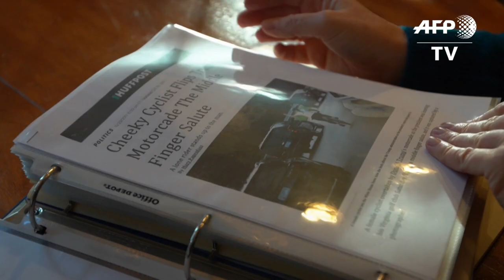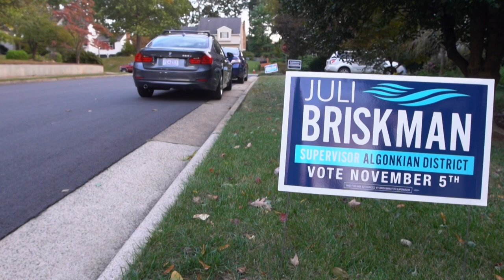Cyclist who flipped off the US president runs for local office | AFP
A viral AFP photo taken in the fall of 2017 shows a cyclist flipping off Donald Trump's presidential convoy. The image cost Juli Briskman, the cyclist, her job. Two years later, she is jumping headfirst into politics and is running for local office.